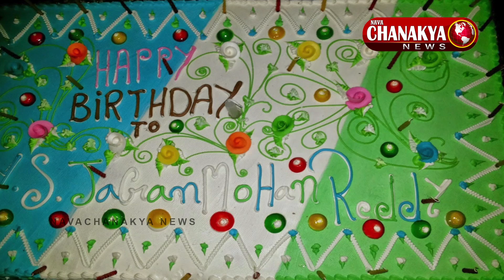YS Jagan Mohan Reddy Celebrate His Birthday at Praja Sankalpa Yatra | YSRCP | Nava Chanakya News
ys jagan mohan reddy celebrate his birthday at praja sankalpa yatra